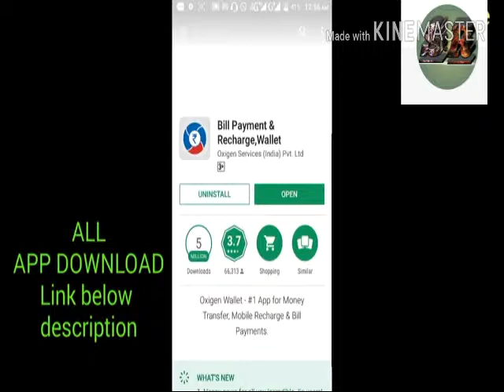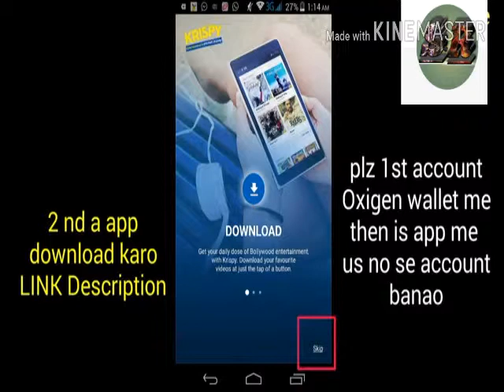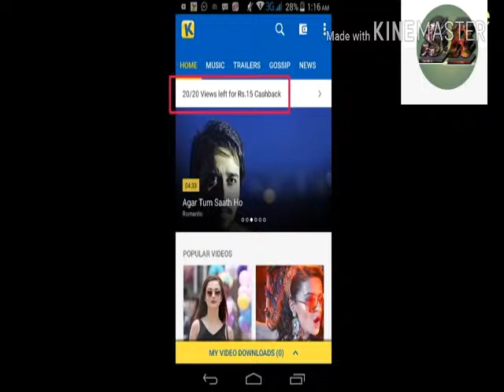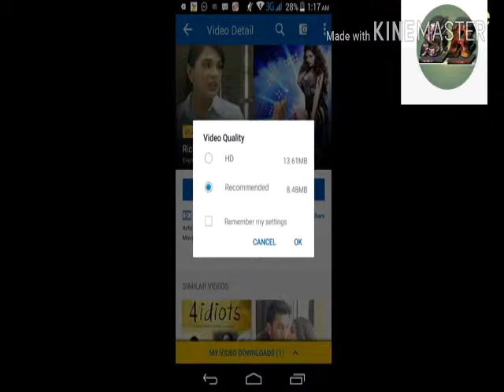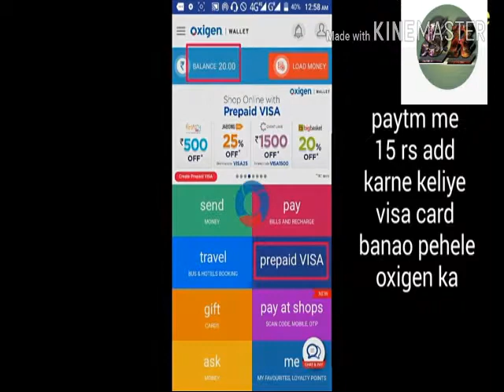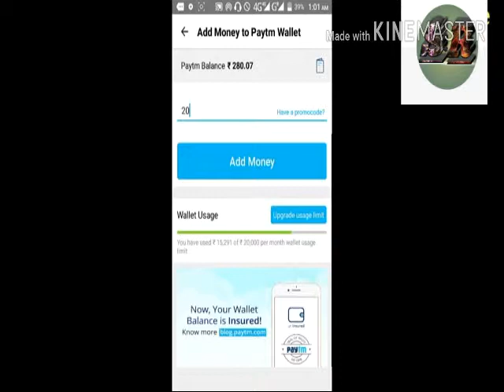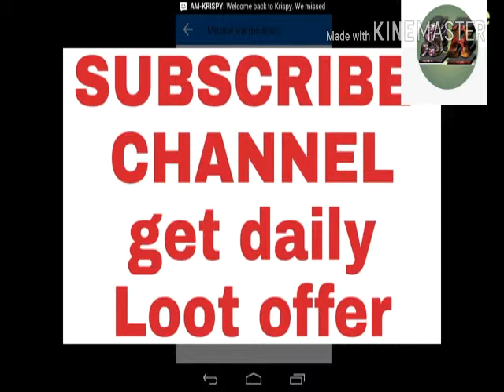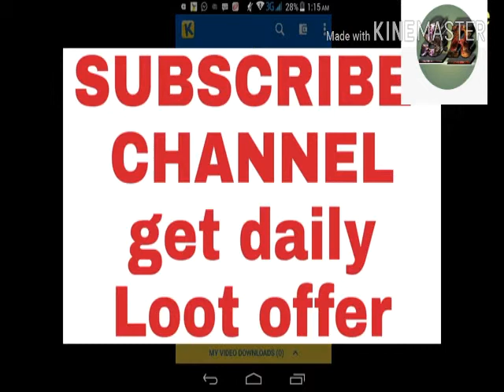Watch video and earn 100 Rs payment cash every day